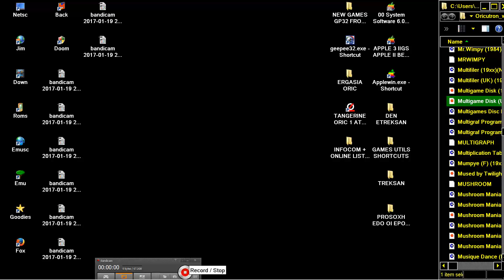COMMUNICATOR I 1 MULTIGAME DISK TANGERINE ORIC 1 ATMOS PRAVETZ 8D STRATOS IQ64 TELESTRAT NOVA 8